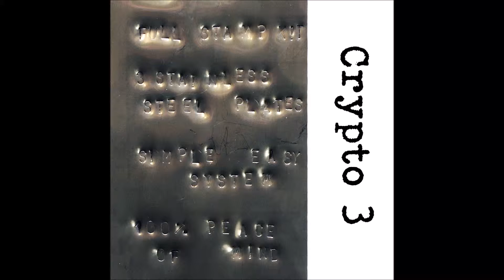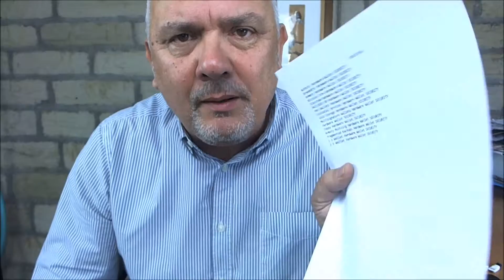HOW TO PROTECT CRYPTOCURRENCY | Simple Hardwallet Back Up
HOW TO PROTECT CRYPTOCURRENCY
Protect your cryptocurrencies, cryptos, tokens, altcoins and other digital assets with Crypto 3 System.
This is the ultimate hard wallet back up.
This is a crypto steelproduct, in that we give you everything you need to record your back up and access info.
private keys
seed words
pass words
PIN Numbers
anything at all crypto or not - on 3 stainless steel plates.
cryptos, bitcoin, hardwallet. private key, seed words, Trezor, Ledger Nano, ~keepkey, cryptosteel, crypto3, crypto security
Bitcoin,
Ethereum,
Ripple,
NEM,
Ethereum Classic,
Litecoin,
Dash,
Stratis,
Monero,
Bytecoin,
Waves,
DigiByte,
Steem,
Steller Lumens,
Golem,
ZCash,
Siacom,
BitShares,
Auger,
Dogecoin,
Lisk,
GameCredits,
Gnosis,
BitConnect,
MaidSafeCoin,
Factom,
Basic Attention Token,
Decred,
DigixDAO,
Byteball,